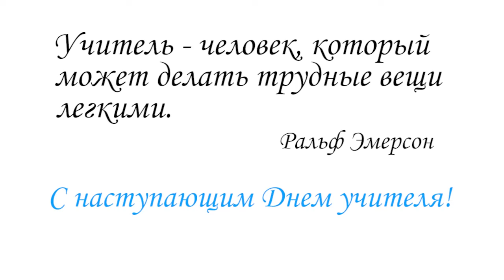Махабат Бекиева: "Учитель - это строитель души!"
В Кыргызстане ежегодно отмечают День учителя.
Директор детской музыкальной школы №9 Махабат Бекиева.
По словам президента Кыргызстана Алмазбек Атамбаева, в нынешних условиях одной из важнейших задач государства является воспитание нового гражданина Кыргызстана. Интеллектуально и физически развитого. Грамотного, здорового, свободно владеющего несколькими языками. Счастливого и успешного.
«На учителя возложена важнейшая миссия стать первым после родителей проводником будущего гражданина по лабиринтам жизни. Именно вы открываете перед нашими детьми двери к свету знаний, формируете первые представления о Добре и Зле», - сказал президент Кыргызстана Алмазбек Атамбаев.